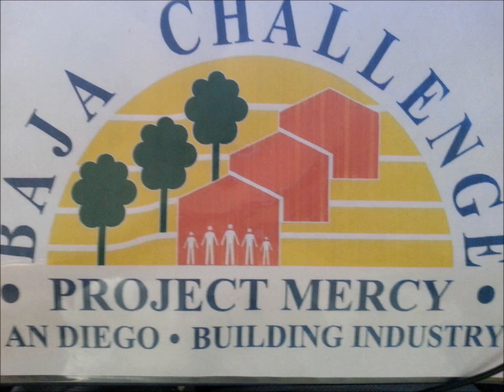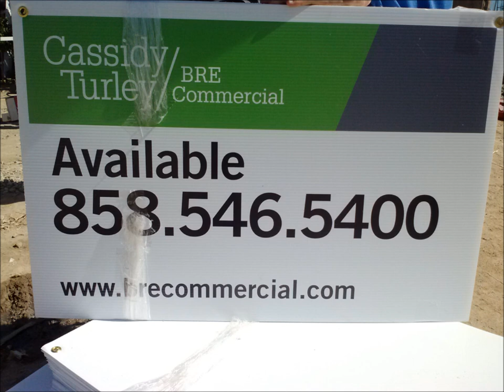Cassidy Turley Baja Challenge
Cassidy Turley teamed up with Burger Construction crew and others to  help out families in need in Tecate Baja California.